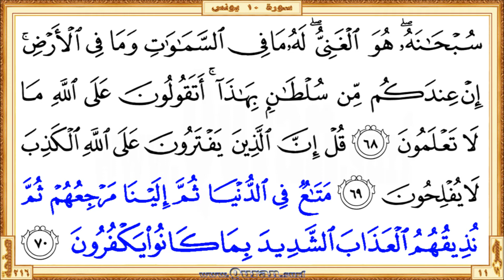Holy Qur'an Page 216: HD video || Reciter: Saad Al-Ghamdi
•  The first verse: Surah Yunus - Aya 62 (Ala inna awliyaa Allahi la ...)

  •  The last verse: Surah Yunus  - Aya 70 (… alAAathaba alshshadeeda bima kanoo yakfuroona)